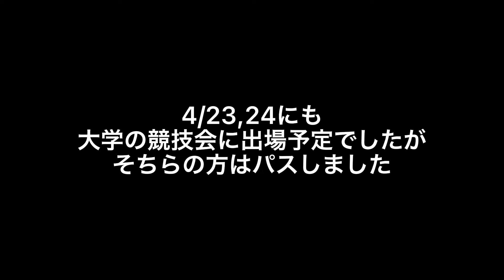【陸上】今季公式戦２戦目！ 結果はいかに…